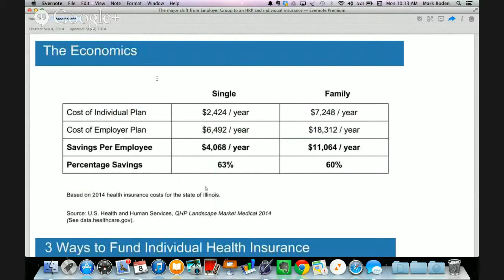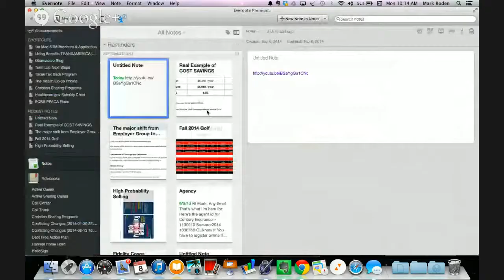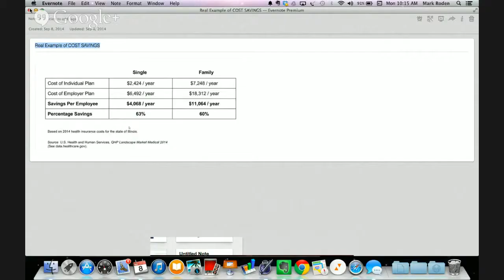My Insurance sucks!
Group health insurance is in a CRISIS

Group health cost are unsustainable
2.3 million small business do not even offer group plans
Groups under 50 employee do NOT have to offer group health under PPACA
Cost keep going up
Employee share keeps going up
Employers must pay for at least half of employee only rate
Some employee do not see value and do not participate even with employer subsidy
If too many employees say no then participation is too low to form a group

Solution
Individual health insurance offers more choice and more value
Individual health cost less to the employer
Individual health insurance is guaranteed issue
Individual health insurance allows employees to choose carrier & type of insurance
Individual health is eligible for new IRS Subsidies

ONE EXAMPLE

Single
Cost of individual $2,424 / year
Cost of Employer Plan $6,492 / year
Savings Per Employee $4,068 / year
Percentage Savings 63%

Family
Cost of individual $7,248 / year
Cost of Employer Plan $18,312 / year
Savings Per Employee $11,064 / year
Percentage Savings 60%

This does not even take into consideration SUBSIDIES
Savings could go up to 95% with subsidies

Employer Funded  Individual Health Insurance
is the Common Sense Solution

Tax-free reimbursement of individual health insurance is 100%
allowed under Internal Revenue Code (IRC Section 105)

Self Insured Medical Reimbursement Plan
and all others must comply with federal rules IRS, HIPPA, ERISA, and PPACA